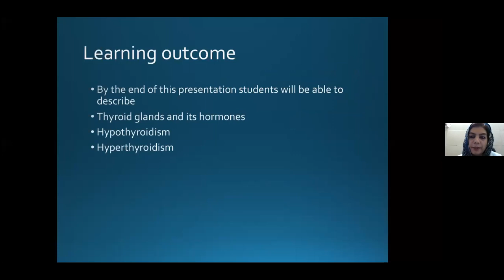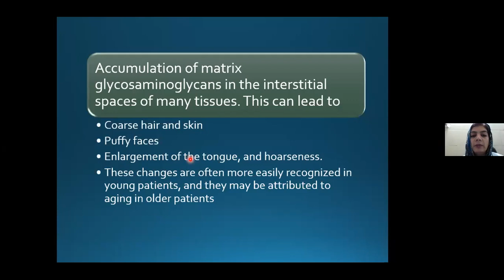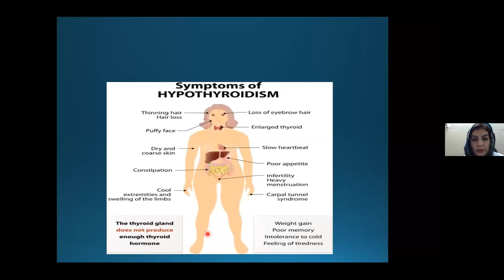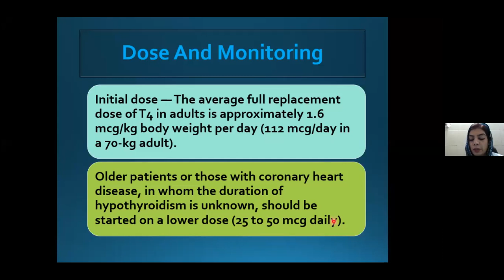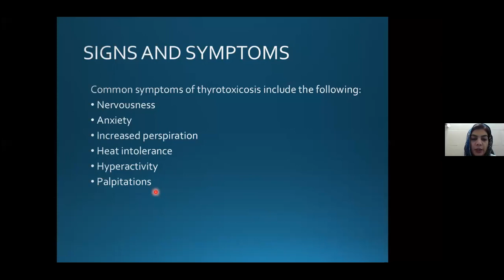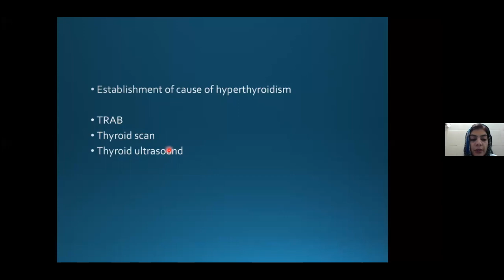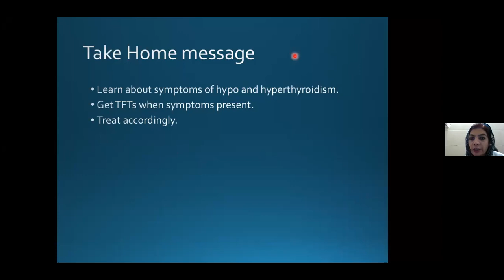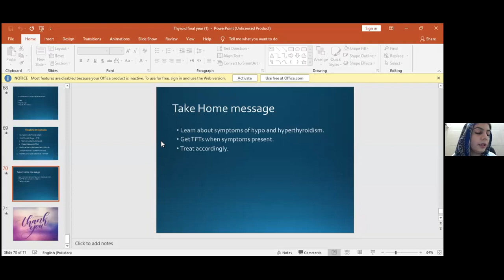Hyperthyroidism and hypothyroidism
Assalamualaikum
I'm Dr Subhan here. This is my YouTube channel related to all medical stuff especially for guidelines and preparation of USMLE exams step 1 ,step 2 CK, step 2 CS ,step 3.
In this channel , you'll learn difficult concepts of USMLE topics with easier way.
You'll enjoy learning here.
Get motivated for USMLE and be professional.
Or send your questions to
Hyperthyroidism vs hypothyroidism nursing NCLEX review. Learn about the differences between hypothyroidism and hyperthyroidism that includes the causes, signs and symptoms, and treatments. Hypothyroidism is the low production of thyroid hormone, and hyperthyroidism is the excessive production of thyroid hormone. Causes of hyperthyroidism include too much iodine intake, Grave's Disease, Toxic Nodular Goiter (TNG), toxicity of thyroid hormone replacement medication (Synthroid). Causes of hypothyroidism include low intake of iodine, Hashimoto's Disease, toxicity of antithyroid medication, or a pituitary tumor. A life-threatening complication of hyperthyroidism includes Thyroid Storm, and a life-threatening complication of hypothyroidism includes Myxedema Coma. Treatment for hyperthyroidism would include antithyroid medications like Tapazole or PTU, beta blockers "Inderal", radioactive iodine therapy, or thyroidectomy. Treatment of hypothyroidism includes thyroid hormone replacement with Synthroid (or other thyroid replacement medications).